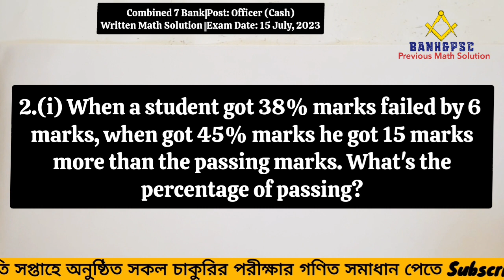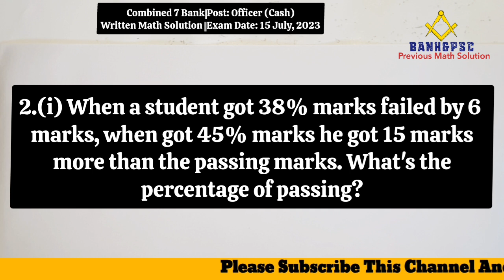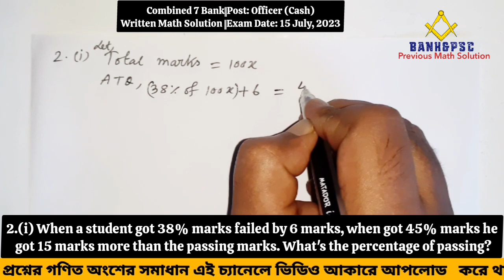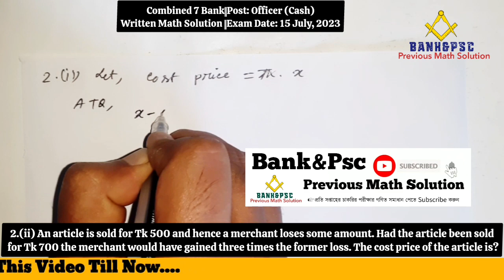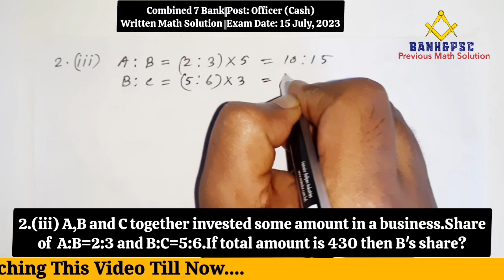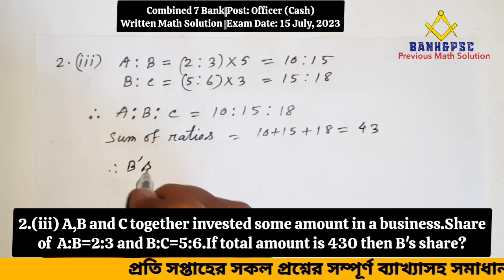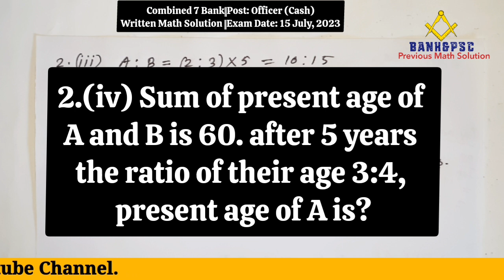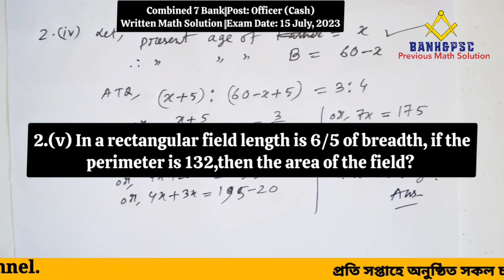Combined 7 Bank || Post: Officer (Cash) || Written Math Solution || Exam Date: 15 July, 2023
Question :

2.(i) When a student got 38% marks failed by 6 marks, when got 45% marks he got 15 marks more than the passing marks. What's the percentage of passing?

2.(ii) An article is sold for Tk 500 and hence a merchant loses some amount. Had the article been sold for Tk 700 the merchant would have gained three times the former loss. The cost price of the article is?

2.(iii) A,B and C together invested some amount in a business.Share of  A:B=2:3 and B:C=5:6.If total amount is 430 then B's share?

2.(iv) Sum of present age of A and B is 60. after 5 years the ratio of their age 3:4, present age of A is?

2.(v) In a rectangular field length is 6/5 of breadth, if the perimeter is 132,then the area of the field?